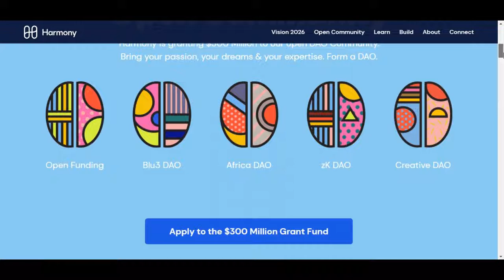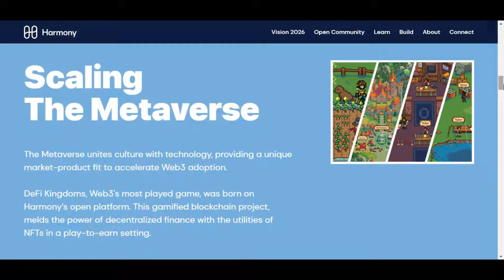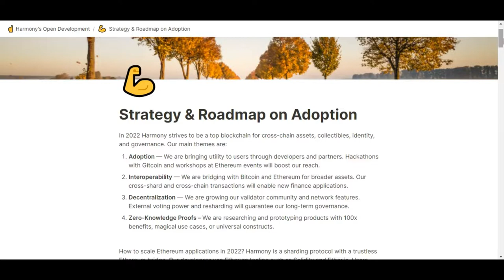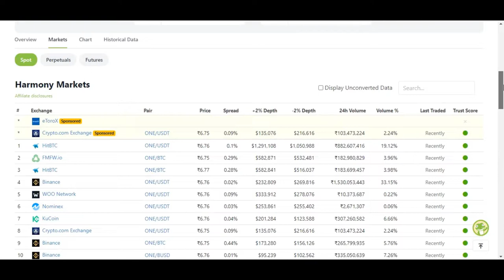Apecoin and the Harmony one ecosystem explained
Apecoin and the Harmony one ecosystem explained - In this video I have talk about the harmony one coin and its real usecases and also apecoin .

This  video is very useful to make money online from crypto!!and understand you about apecoin and harmony one ecosystem, Lets ready guys.

Harmony is the own ecosystem and the one harmony is the native coin of this ecosystem and the harmony project have best decentralization scalability to build web3 projects in future and also they are ready to launch many interoperable chains by 2026 and also they concentrated in Apenfts , gaming and metaverse projects, so by the way harmony one is  the best long term investment crypto. lets see full details in video!

Hiii, Hello friends this is Dinesh Kumar  Iam a Blockchain learner, I have started this channel to create awareness about future's technology and I have more than 3year experience in blockchain analysis and crypto project reviews, Now I have mainly focused to teach blockchain technology to Indian peoples to develop their skills and investing knowledge, In this channel Iam just reviewing cryptocurrency coins, tokens and altcoins, we are sharing good potential cryptos for long term invest and these ideas are help peoples to gain their profits and we are teaching blockchain development, smart contract development, nfts, metaverse. Decentralized finance is the one of the best apy concept we can use it and make much more money online, but defi are always risky investment be aware while investing in defi, more annualized returns means more risk. then we will teach dapps development and tokenomics etc, how to check new cryptos and invest in specific crypto- checking tockenomics, liquidity checking and smart contract testing. By the way we give many more oppurtunity to make money money online, such as we are sharing free crypto airdrops in our telegram channel we always sharing verified airdrops only. all my videos are very useful for learning and understanding about cryptocurrency and blockchain technology in very easiest way, you can make money online easily without any investment in crypto. Digital currencies are not controlled by any central authority so always invest what you can afford to lose and crypto investments returns can take much time, so please be patient to enjoy your life, if you want to make money quickly from crypto ! long term investment is not suitable for you and the solution is to make daily trading in crypto by learning proper technical analysis, but im not suggesting to make daily trade in crypto because blockchain is one of the newest growing field around the world, so everything takes a time!

This Video is not forcing anyone to buy crypto or invest in crypto .
Be aware while joining free crypto airdrops all airdrops are not trusted ,always verify and complete airdrops.

Thank you for Supporting Friends ! Love you all.